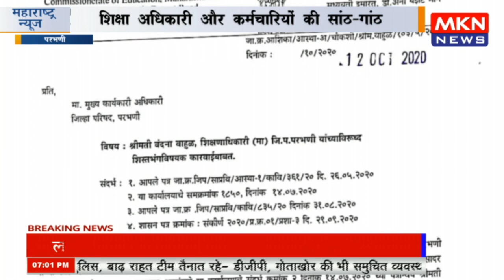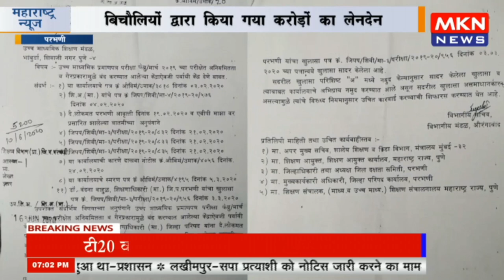फर्जी शिक्षक भर्ती घोटाला - परभणी